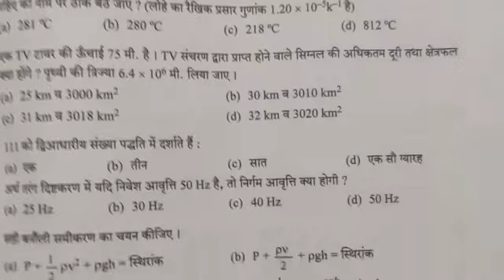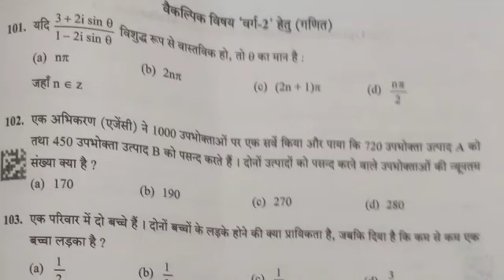उत्तराखंड चयन आयोग आज का पेपर देख लो सबसे ज्यादा कठिन पेपर कट ऑफ बहुत कम देख लो पूरा पेपर